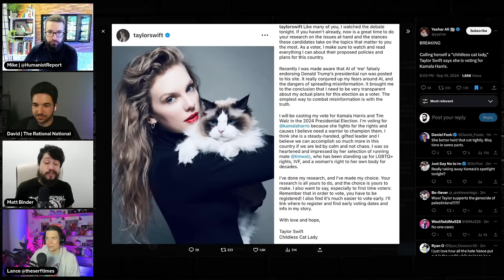Taylor Swift Officially Endorses Kamala Harris & Tim Walz for President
Shorty after Kamala Harris demolished Trump in a debate, Taylor Swift endorsed Kamala Harris and Tim Walz in an Instagram post. While celebrity endorsements don't usually make that big of a difference in elections, Matt Binder explains why this endorsement could actually give Harris a boost in one key way.